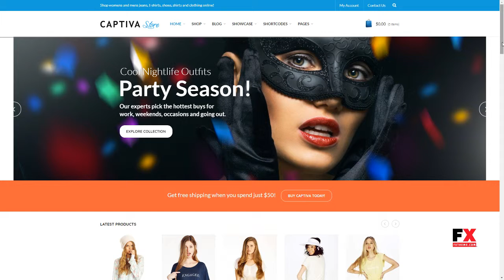Captiva - Responsive WordPress WooCommerce Theme Jonah Manuel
Framework Underscores

 Columns 4+

 Layout Responsive

 Tags bright, colorful, ecommerce, fun, funky, stylish, visual composer, woocommerce